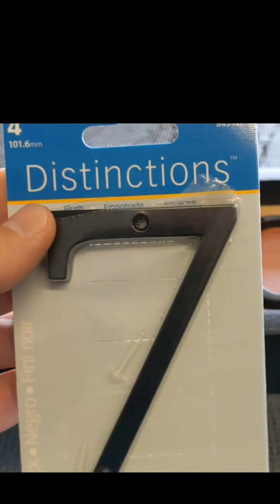DIY Modern address sign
adding numbers to a modern address sign. I used regular numbers but added nylon spacers for a more modern look and make the numbers stand out.